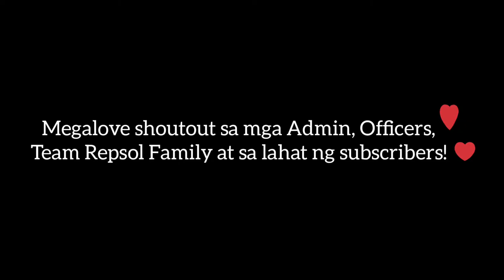Tiger Sugar in Riyadh